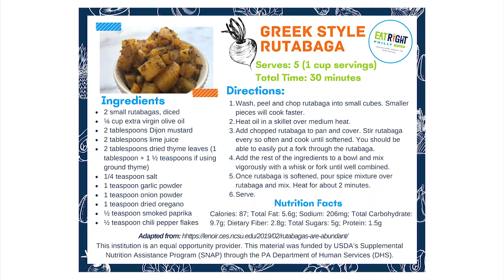Greek Style Rutabaga Recipe Video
Greek Style Rutabaga
Serves: 5 (1 cup servings)

Ingredients:
2 small rutabagas, diced
⅛ cup extra virgin olive oil
2 tablespoons Dijon mustard
2 tablespoons lime juice
2 tablespoons dried thyme leaves (1 tablespoon + 1 ½ teaspoons if using ground thyme)
1/4 teaspoon salt
1 teaspoon garlic powder
1 teaspoon onion powder
1 teaspoon dried oregano
½ teaspoon smoked paprika
½ teaspoon chili pepper flakes

Directions:
Wash, peel and chop rutabaga into small cubes. Smaller pieces will cook faster.
Heat oil in a skillet over medium heat.
Add chopped rutabaga to pan and cover. Stir rutabaga every so often and cook until softened. You should be able to easily put a fork through the rutabaga.
Add the rest of the ingredients to a bowl and mix vigorously with a whisk or fork until well combined.
Once rutabaga is softened, pour spice mixture over rutabaga and mix. Heat for about 2 minutes.
Serve.

Nutrition Facts: Calories: 87; Total Fat: 5.6g; Sodium: 206mg; Total Carbohydrate: 9.7g; Dietary Fiber: 2.8g; Total Sugars: 5g; Protein: 1.5g